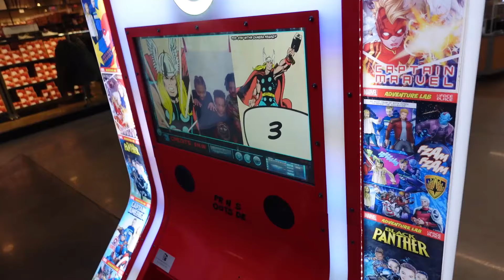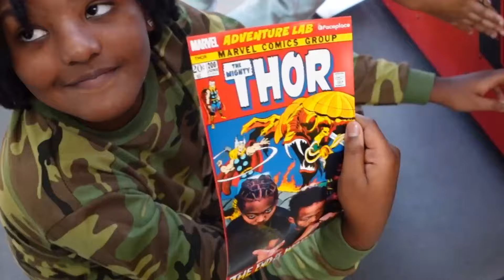BECOMING A SUPER HERO AT THE MALL